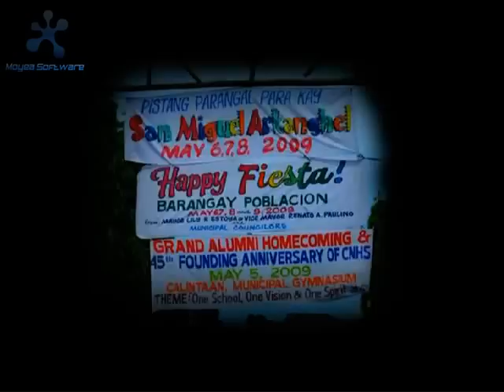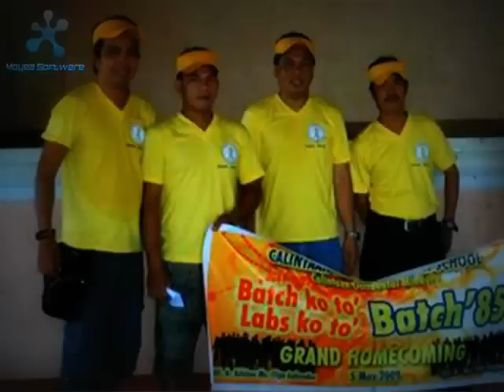Calintaan National High School 1st Grand Alumni Homecoming and 45th Founding Anniversary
A photo slide show taken from the snap shots of the recently concluded first ever Calintaan National High School Grand Alumni Homecoming coinciding with the 45th Founding Anniversary of our Dear Alma Mater which was held last 5th of May 2009 at Calintaan Municipal Gymnasium.  Calintaan National High School (CNHS) Alumni are united in One Theme: One School, One Vision and One Spirit at forty five (45).